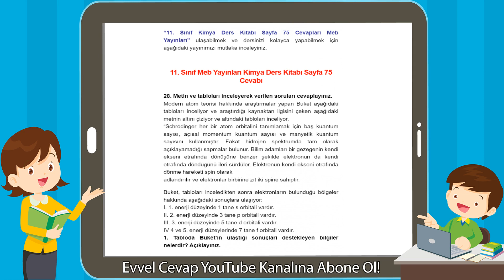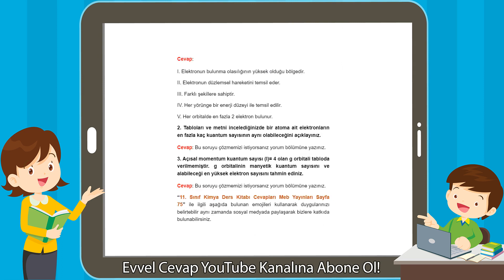11. Sınıf Meb Yayınları Kimya Ders Kitabı Sayfa 75 Cevabı